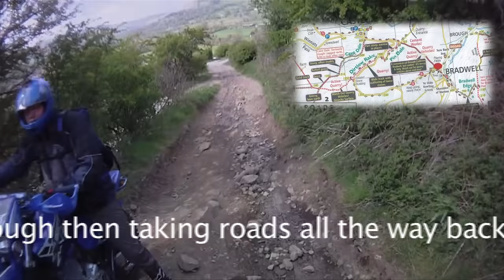Rawhide Ladybower MTB Trail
A 30 Mile highly technical enduro MTB ride well worth the effort. Go and buy the guide and map and give it a try you will not be disappointed.